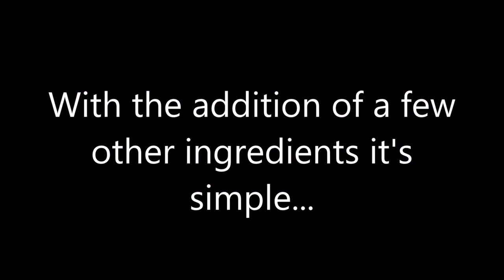Leftovers! Loaded Waffle Cone Cake Ganache Syringe by Cupcake Savvy's Kitchen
Super easy idea for all those leftovers!  Have you ever had juts a small amount for ganache left over and wondered what to do with it?  What about those cake off-cuts or spare frosting...well then...THIS is the video for you!

I always save leftover cake, frosting and ganache because they freeze very well and I know that there will always be some creative little treat where I can use them. Enjoy!